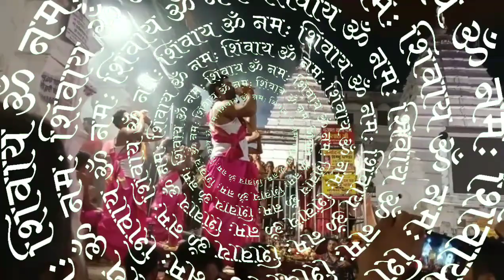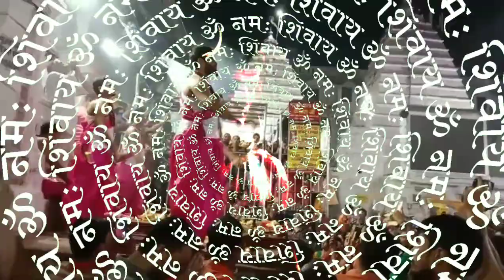बाबा बैजनाथ धाम भव्य आरती || baba baidyanath dham || Mahadev || Shiv Shambhu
mahadev shiva gyan spiritual gyan